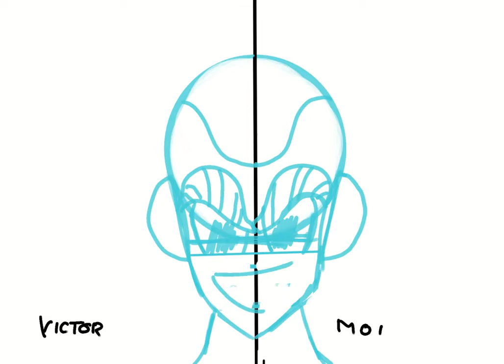bataille de dessin contre mon frère dans un concour de dessin inéquilibré time laps #13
votez dans les commentaires qui a gagné!